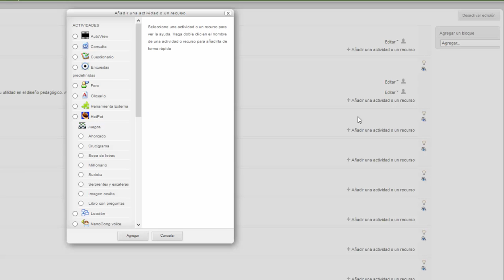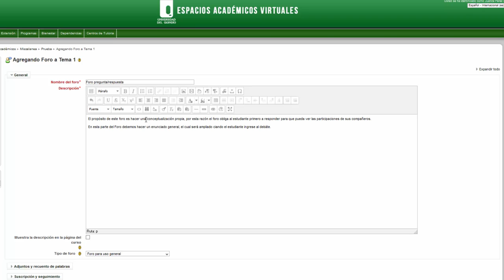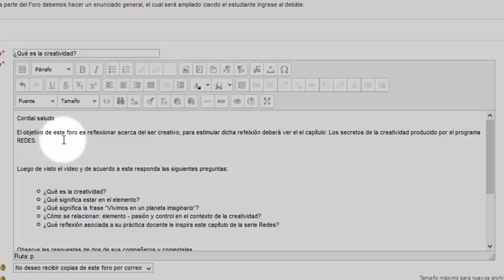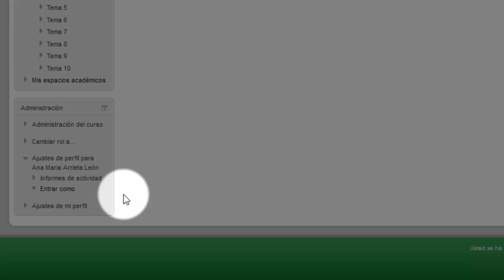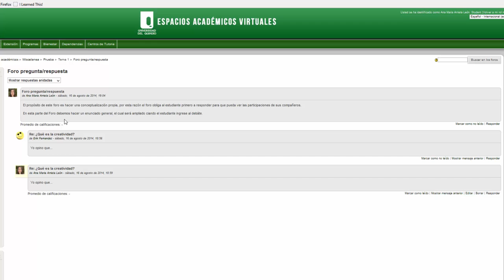Como crear un foro pregunta respuesta